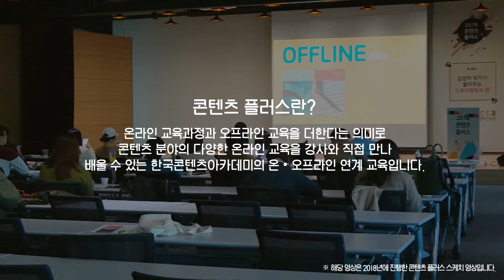크리에이터를 꿈꾸는 분들을 위한 강연!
유튜브 크리에이터 가 되고 싶은 사람은 주목!
유튜브의 변화 에 대한 강의!

모집기간: 2019.8.1 ~ 9.6